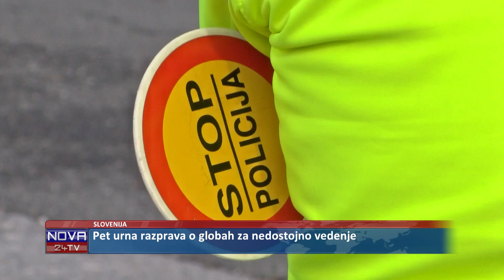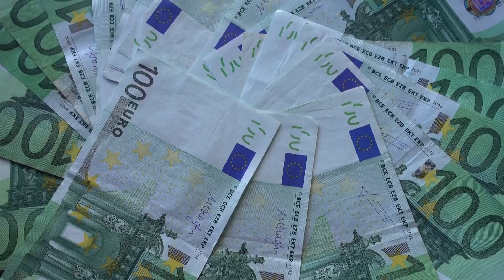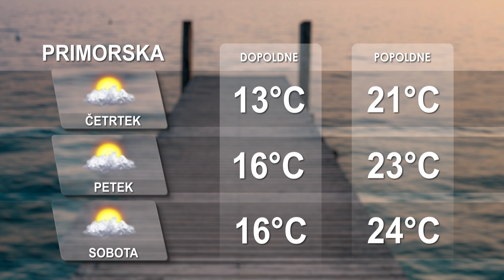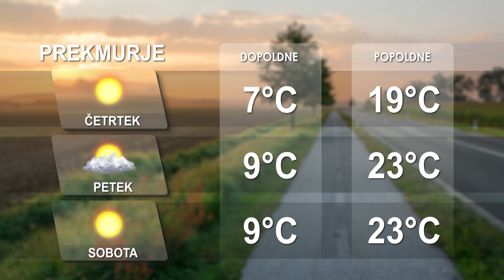[Kratke novice] 22.09.2021 Novice ob 9h na Nova24TV